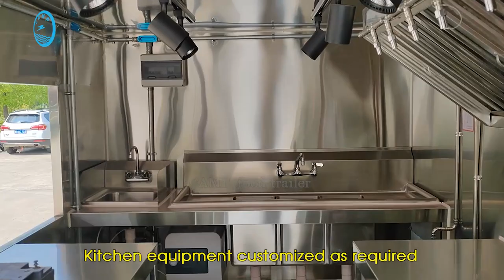What Is Inside The 18ft Double Decker Coffee Trailer - Camp Food Trailer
This is a 5.5m double decker coffee trailer we have manufactured for one of our American customers. Learn more about our double decker food trailer

What is inside the 18ft double decker coffee trailer? this video will show you vividly. By watching this video, you will have an overview of the exterior and interior of this food trailer.

You can see that this double decker coffee trailer has a beautiful appearance. Inside the trailer, there are stainless steel inner wall and kitchen equipment such as sinks, range hood, lights etc.

This video is taken before this food trailer is transported to America. Soon, it will be delivered to America and sent to our customer.

We can manufacture a similar food trailer like this one, or customize one for you. The size, body color, stickers, signage, and kitchen equipment of the food trailer can be customized.